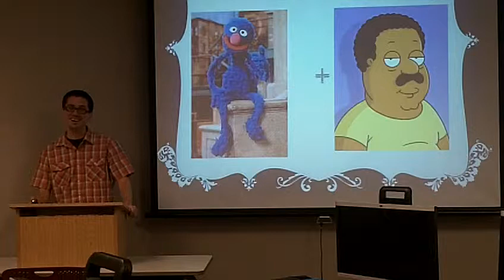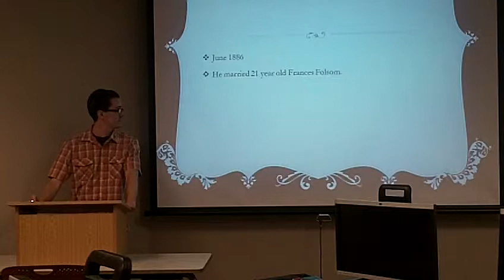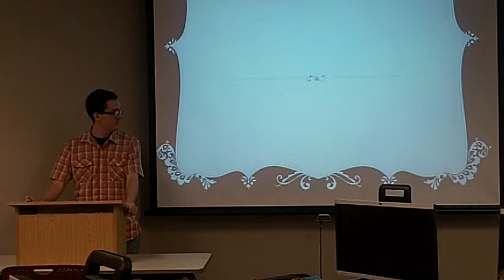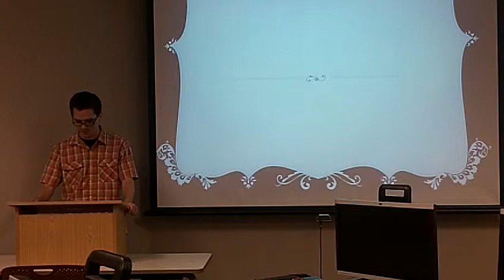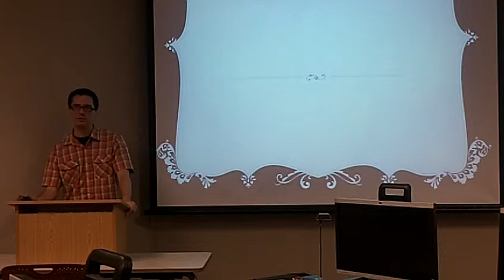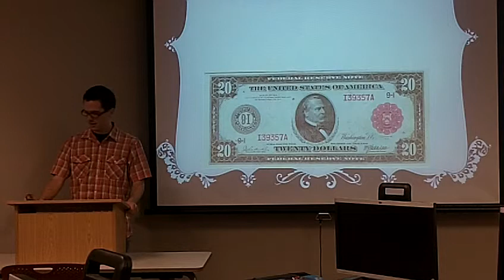Grover Cleveland Rocks!!!!!!!!!!!!!!!!!!!!!!!!!!!!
My second speech for Effective Public Speaking